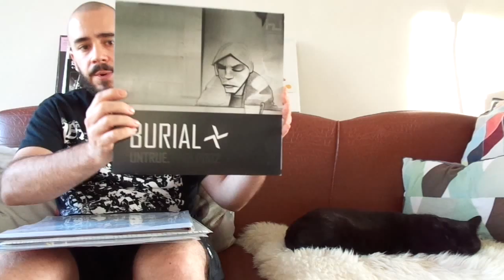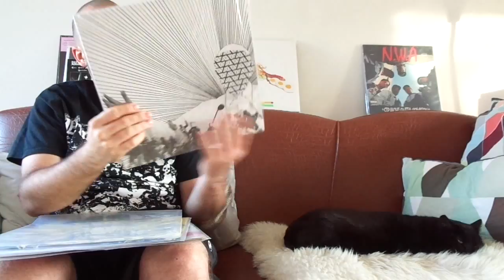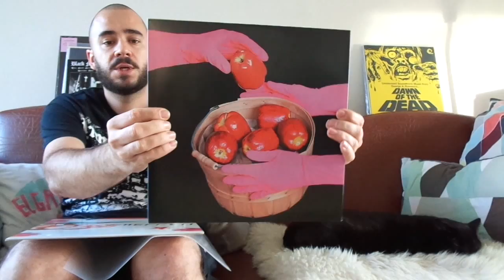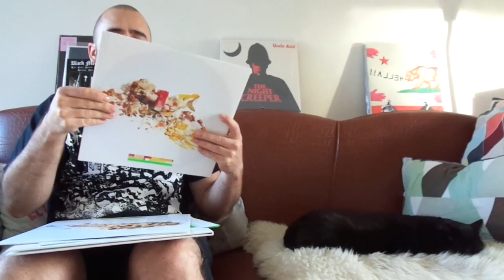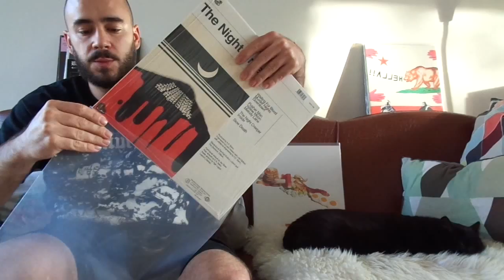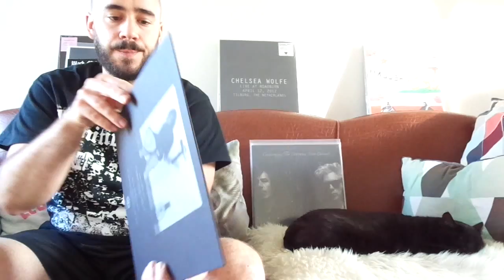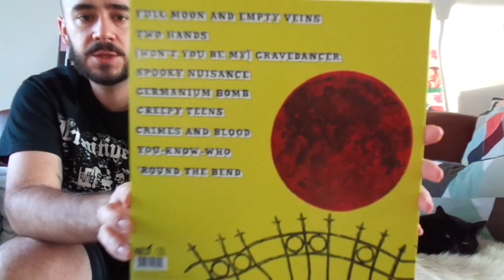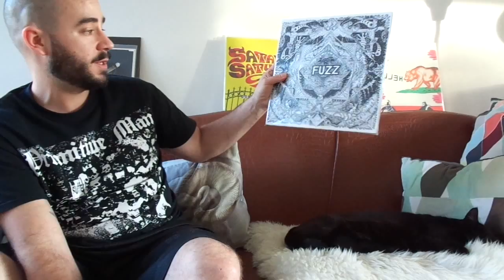White Filth Vinyl / NIC XXIV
NIC. XXIV - New additions to the record collection + Record fair scores and some new records for the collection. Mostly web orders and some local scores. Welcome to the channel Clio! We're a power couple now!

Jadajada Links:

Nothing much to report except..

ZACH HILL!